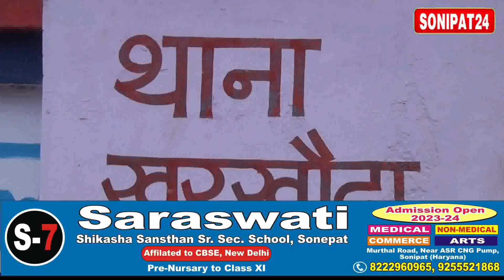किसानों के खेतों से चोरी करने वाले गिरोह, के चार सदस्य गिरफ्तार || Sonipat24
किसानों के खेतों से चोरी करने वाले गिरोह के चार सदस्य गिरफ्तार ,एक दिन के रिमांड पर

गिरफ्तार आरोपियों से चोरी की चार वारदात का हुआ खुलासा, किसानों के खेतों से चोरी किए गए पंखे और मोटर बरामद
सोनीपत के खरखोदा थाना पुलिस के हाथ बड़ी कामयाबी लगी है खरखोदा थाना पुलिस ने किसानों के खेतों से चोरी करने वाले गिरोह के चार सदस्यों को गिरफ्तार किया है।गिरफ्तार आरोपी साहिल और सागर, सिकंदर और भूपेंद्र हैं। जिनमें से दो आरोपी झज्जर जिले के रहने वाले हैं और दो आरोपी सोनीपत के गांव गोपालपुर के रहने वाले हैं। गिरफ्तार आरोपियों को कोर्ट में पेश कर एक दिन के रिमांड पर लिया गया है।